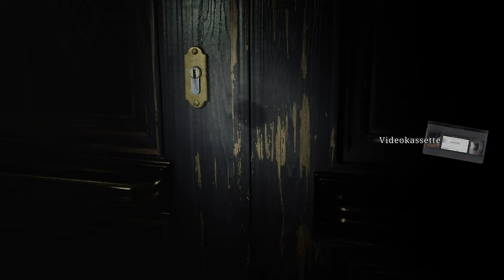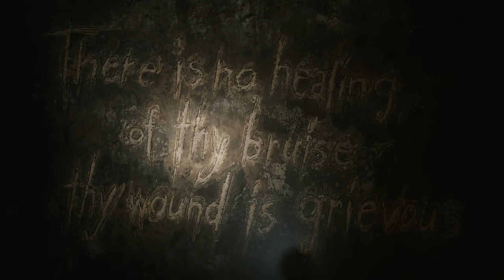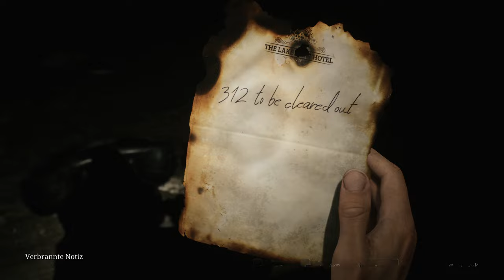Zeit es zu beenden 🔦 14 • Silent Hill 2 (Remake)